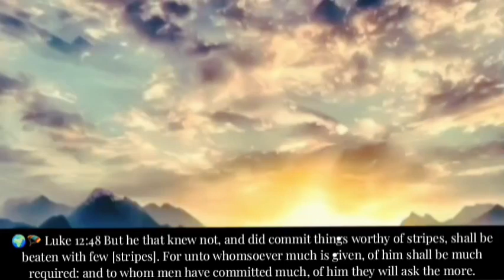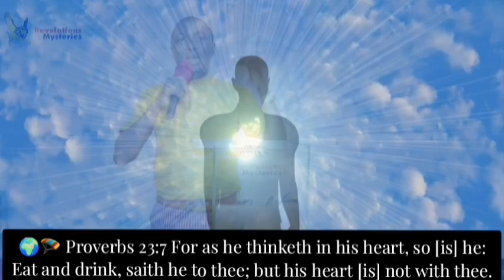🌍🍇 ANGELIC PROTOCOLS & DEVELOPING SPIRITUAL VOCABULARY 🪂🦋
🌍🪂 Psalms 103:20 Bless the LORD, ye his angels, that excel in strength, that do his commandments, hearkening unto the voice of his word.